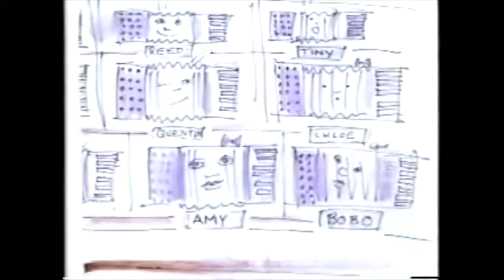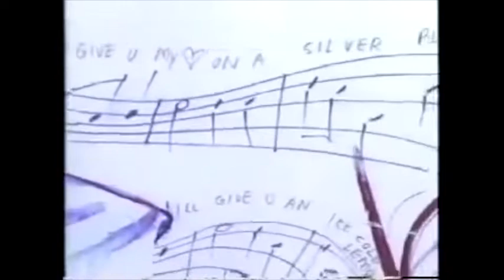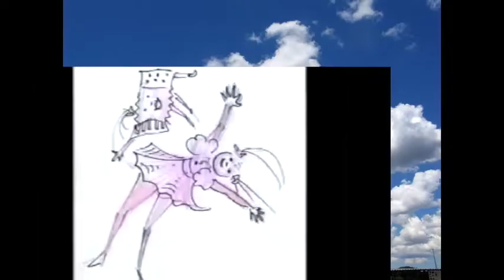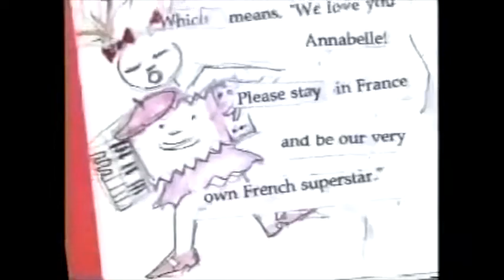The Magic Accordion - Story and Drawings © by Phoebe Legere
The Magic Accordion, “An enchanting book about the healing power of art and music written by educator and arts advocate Phoebe Legere - Young children ages 2-8  ORDER THE MAGIC ACCORDION AT phoebelegere.com